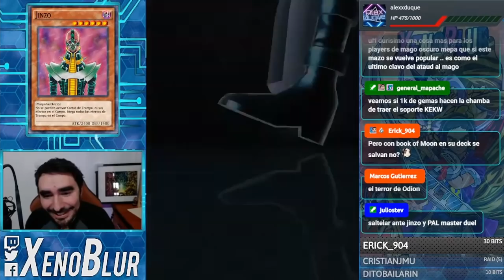¡¡JINZOOO!! NUEVO Deck Jinzo F2P | Yu-Gi-Oh! Duel Links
Nuevo Deck Jinzo, ahora con nueva habilidad y cartas xyz

0:00 Gracias por ver el video =D
0:15 Deck
6:18 Duelos
12:54 Deck optimo